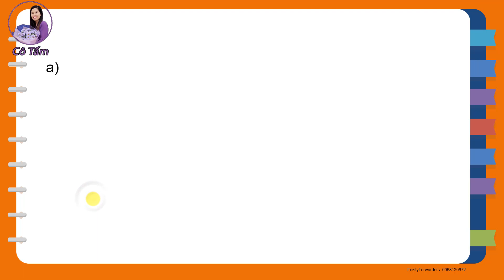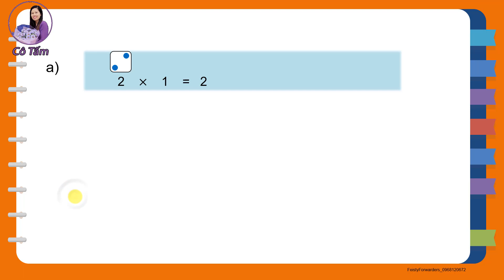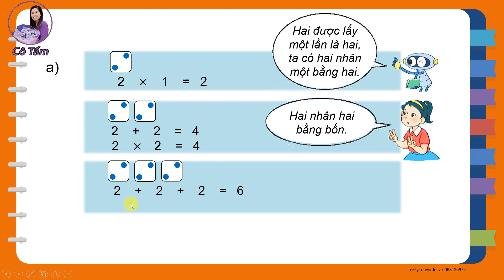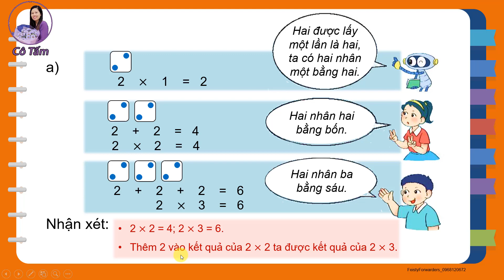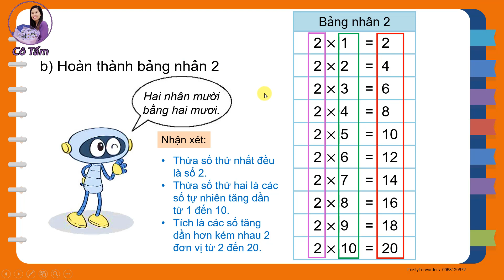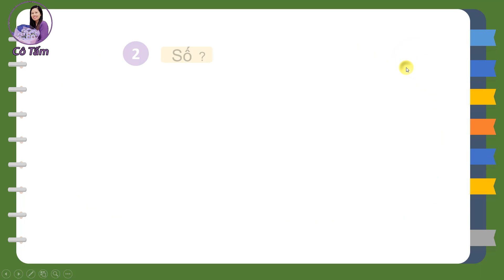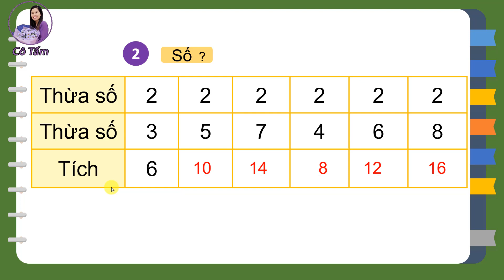TOÁN 2| Tập 2| Bài 39| bảng nhân 2 |Trang 9 |Kết nối tri thức